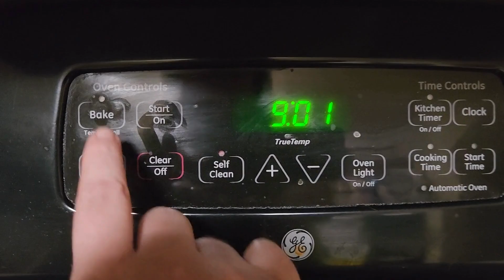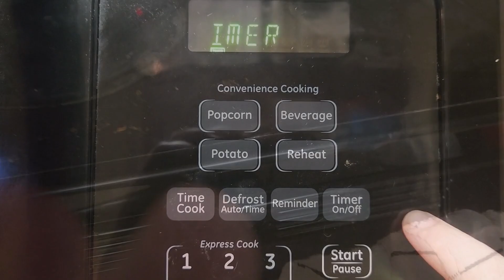How To Make: Simple Monkey Bread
Here is the Monkey Bread recipe I used for inspiration. As you may notice in the video, I add a splash of vanilla and heavy cream as well. Make it to your family's liking. Enjoy!

RECIPE:
INGREDIENTS
• 1 package Dinner Rolls
• 1 egg, beaten
• 1/2 cup granulated sugar
• 1 teaspoon cinnamon
• 1/2 cup chopped walnuts/pecans
• 1/2 cup butter, melted
• 3/4 cup brown sugar, packed
INSTRUCTIONS
1. Preheat oven to 350°F. Spray a 9x13-inch pan or a 9x9-inch pan with nonstick cooking spray.
2. Mix cinnamon and granulated sugar in a small bowl. Cut each dinner roll into 4-6 pieces. Place in a large bowl. Pour egg over the bread and toss with your hands. Pour cinnamon sugar over egg/bread mixture and toss with your hands. Place bread mixture in the prepared pan.
3. Sprinkle the chopped walnuts over the bread mixture.
4. Stir melted butter and brown sugar together and pour evenly over the mixture in the pan. Bake for 15 minutes.
5. When it comes out of the oven, try to stir any of the mixture that’s collected at the bottom of the pan throughout the rolls. Or you can turn the bread out onto a serving platter.
6. Serve hot or room temperature. Store covered at room temperature for up to 2 days.